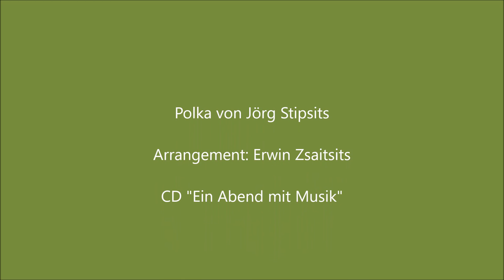Für Paul - Polka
Komposition: Jörg Stipsits
Arrangement: Erwin Zsaitsits
CD "Ein Abend mit Musik"